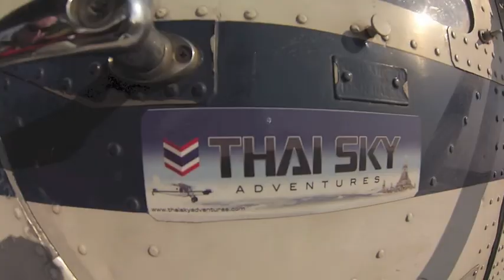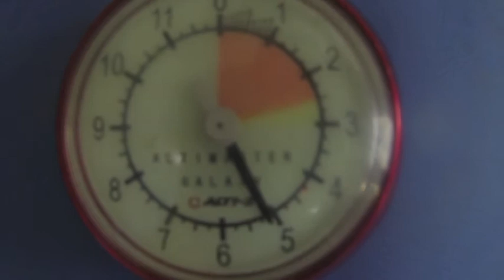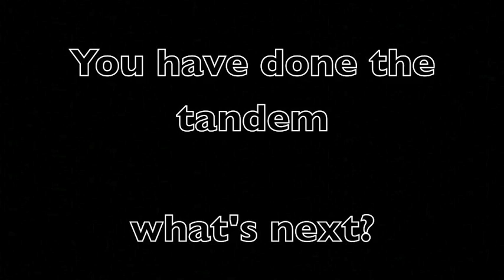ashok mettur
My thrilling experience video